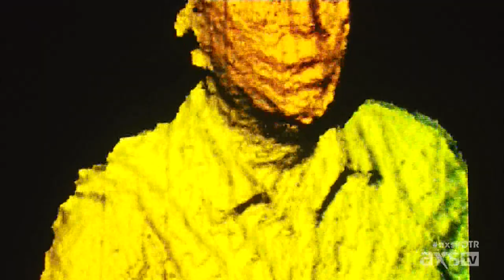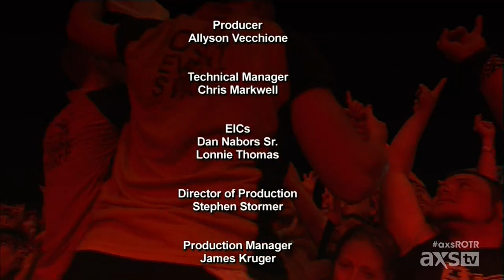Linkin Park - Rock on the Range 2015 - Columbus, OH(2015/05/17)[LPCoalition]